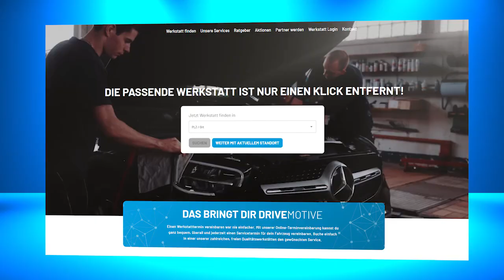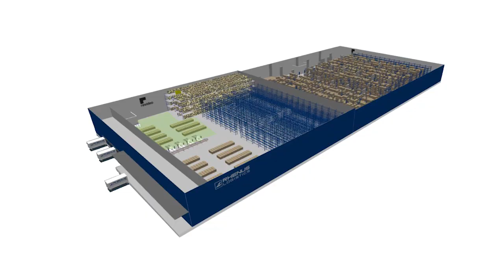CARAT CORPORATE MOVIE